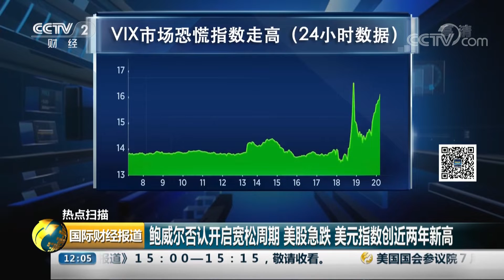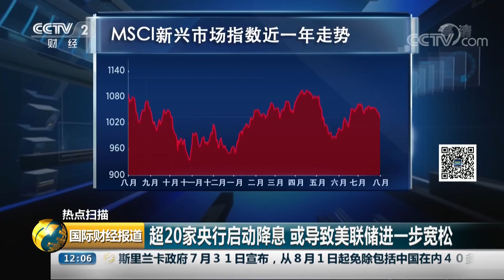[国际财经报道]热点扫描 鲍威尔否认开启宽松周期 美股急跌 美元指数创近两年新高| CCTV财经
鲍威尔否认开启宽松周期，美股急跌，美元指数创近两年新高。